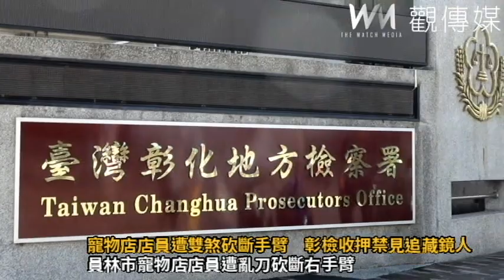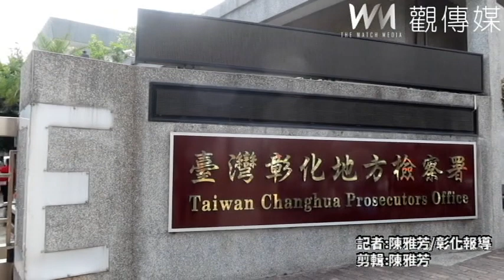寵物店店員遭雙煞砍斷手臂 彰檢收押禁見追藏鏡人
（觀傳媒彰化新聞）【記者陳雅芳／彰化報導】彰化縣員林市前晚傳出持利器惡煞闖寵物店將店員手臂砍斷事件，警方當場逮捕在場行的凶兩名嫌疑犯，雙方有何深仇大恨需「斷人手臂」，已引起地方議論。彰化地檢署訊後認為兩人涉有殺人未遂、重傷害、毀損等罪嫌，並有勾串共犯或湮滅證據之虞，向法院聲請羈押，今（27）日凌晨禁見獲准。